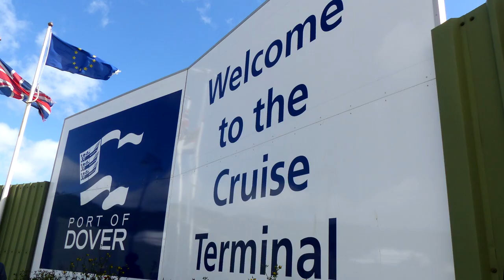MARCO POLO Cruise Highlights (3rd - 9th June 2017)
Highlights from our 6-night 'Summertime Gardens & River Seine' cruise aboard Cruise & Maritime Voyages' Marco Polo.

The ship departed Cardiff on 3rd June, and visited the Scilly Isles, followed by a transit of the Seine to dock overnight in Rouen. Due to high winds, our scheduled call to Antwerp was replaced by a visit to Dover, followed by a day at sea, before arriving in Hull on 9th June.

Other ships shown are;
Grand Circle Cruise Lines' Corinithian
TUI Cruises' Mein Schiff 4
Holland America Line's Prinsendam
nicko cruises Flussreisen's Seine Comtesse
Avalon Waterway's Avalon Tapestry II
A-ROSA Kreuzfahrten's A-ROSA VIVA
Cunard's Queen Victoria
P&O Cruises' Aurora

--- CONNECT WITH CRUISE CAPITAL ---